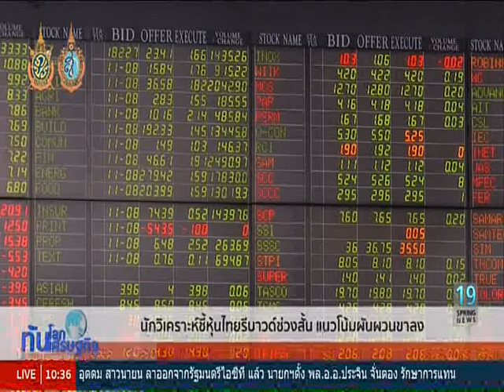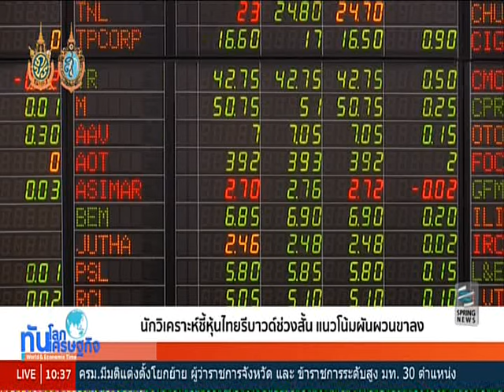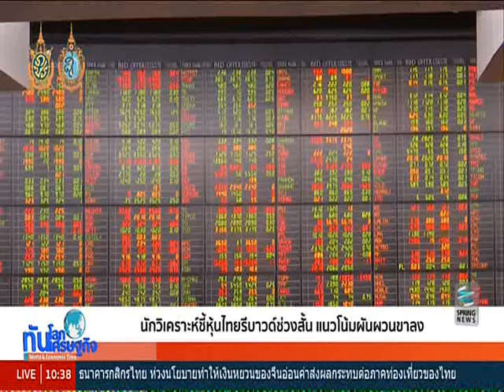ทันโลก ทันเศรษฐกิจ 14/9/59 : นักวิเคราะห์ชี้หุ้นไทยรีบาวด์ช่วงสั้น แนวโน้มผันผวนขาลง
รายการทันโลก ทันเศรษฐกิจ วันอังคารที่ 14 กันยายน 2559 เวลา 10.05 น. ดำเนินรายการโดย คุณทิพากร ศุภลักษณ์ คุณธันย์ชนก จงยศยิ่ง และ คุณธนพล ไชยภาษี พาไปติดตามประเด็นเด่นทั่วโลก และเศรษฐกิจ

นักวิเคราะห์ประสานเสียง หุ้นไทยรีบาวด์ขึ้นช่วงสั้นเท่านั้น หลังวานนี้ set index พุ่งแรง มองตลาดยังมีความเสี่ยงจากดอกเบี้ยของเฟด ที่จะประชุมในสัปดาห์หน้า ชี้แรงขายจากกองทุน LTF และ RMF ที่ครบกำหนดขายได้ยังมีอีกเพียบ